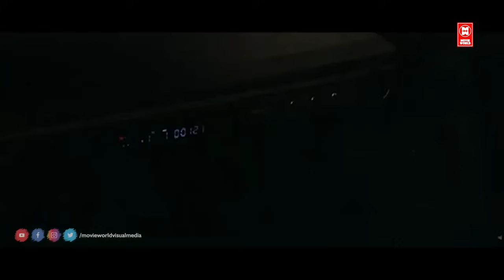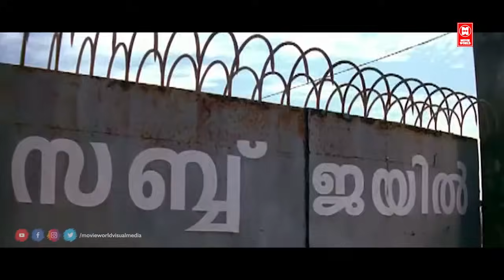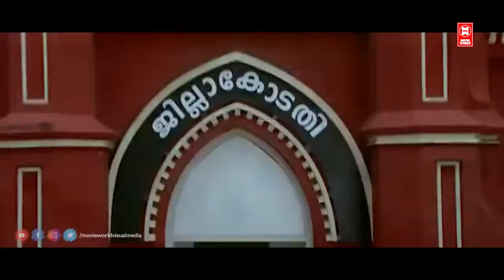അവൻ ഇല്ലാതെയാവണം ! എന്നാലേ അച്ഛൻ ജയിക്കുള്ളു ! | Lion Movie Scenes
Produced by Noushad
Starring
Dileep
Kalasala Babu
Kavya Madhavan
Vijayaraghavan

|| ANTI-PIRACY WARNING ||

*COPYRIGHT PROTECTED*